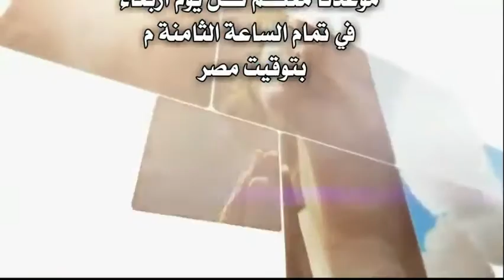1- ما المقصود بالجيل التالي ؟ 326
لماذا يرفض جيل الكبار أن يسلم راية القيادة للجيل التالي؟ أن كنت من المهتمين بجيل الشباب شاهد معنا هذا الفيديو وكذلك سلسلة الفيديوهات اللاحقة له، وإن أردت مشاهدة الحلقة كاملة يمكنك ذلك من خلال الضغط على الرابط التالي: